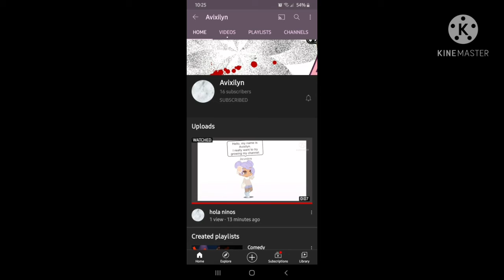Subscribe To My Friend!